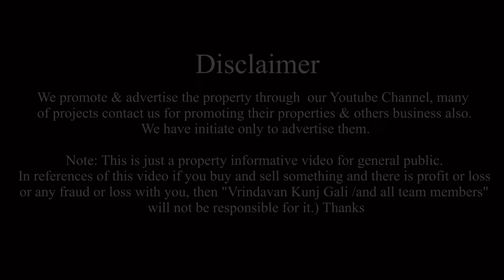Cheap Plots Near Pari Chowk Greater Noida | Buy Plots In Noida Get Double Income In Two Years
Genuine & Real Property Deal In Vrindavan | Rate To Rate Property In Vrindavan | Best Property Deal

Note: This is just a property informative video for general public. In references of this video if you buy and sell something and there is profit or loss or any fraud or loss with you, then "Vrindavan Kunj Gali /and all team members" will not be responsible for it.)

💯Greater noida मैं पारी चौक के पास Fully Developed Project💯

 ✨ शहर की आबादी के बीचोबीच।

 ✨ चारो तरफ College Campus उपलब्ध है।

 ✨ Pure कमर्शियल इन्वेस्टमेंट प्रॉपर्टी।

✨चारो तरफ Student के लिए PG hostel ही बने है।

 ✨ रोड,सीवर लाइन,इलेक्ट्रिसिटी,वाटर लाइन, Street Light ,CCTV Cameras

 ✨ Fully Greenery Developed करके दे रहे है।

 ✨ पेमेंट टाइम 4 Months

✨ Booking 30% पर और बाकी का Amount 3 Months PDC Cheques मैं देना है।, Price 34000 Per Gaj